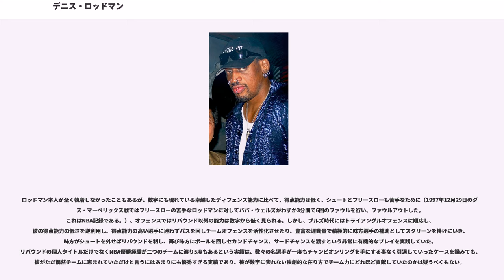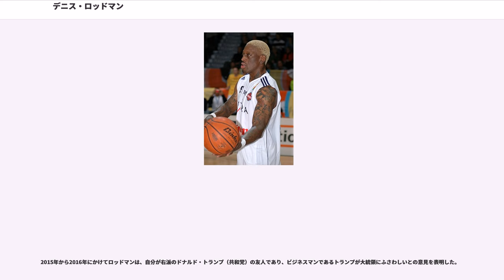デニス・ロッドマン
デニス・キース・ロッドマン（Dennis Keith Rodman, 1961年5月13日 - ）は、アメリカニュージャージー州トレントン出身のバスケットボール選手。

身長203cm、体重105kg。1980年代から90年代にかけて、NBAに於いて当時を代表する優れたディフェンダーであり、歴代でも屈指のリバウンダーであった。（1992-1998で7年連続リバウンド王）ロッドマンのディフェンスに対する考え方は、NBAに多大な影響を与えた。髪を染める、全身にタトゥーを入れる、女装癖を隠さないなど、奔放なライフスタイルも話題を集め、コート内外で起こす様々な騒動も注目された。5回の優勝経験を持つ。ニックネームは「Worm（ワーム）」

少年時代をオーク・クリフのプロジェクト（スラムの住人のための公営住宅）で過ごした。バスケットも高校2年生の時には代表にも選ばれず、挫折して本格的に始めたのは大学に入ってからだった。それまでは空港の整備や、万引き、ホームレスなど、その後NBAプレーヤーになるとは想像すらつかぬ日々を過ごしていた。大学に入ったのも妹の友人のロリータ・ウェストブルックの勧めで、テキサス州のクッキー郡短大に進学したのである。その後、サウスイースタン・オクラホマ州立大学に編入し、大学の2部リーグに相当するNAIA（全国大学体育協会）で活躍した。ロッドマンは、1985年と1986年にこのリーグでリバウンド首位になった。短大と大学でプレイした4年間の平均得点は25点を超え、NBAのチームにも知られるようになった。その頃から得点する事よりも、リバウンドする事のほうに快感を覚えはじめていた。

1986年、ドラフト2巡目27位でデトロイト・ピストンズへ入団。ルーキーシーズンはベンチから出場した。翌シーズンは出場時間を延ばし、平均11.6得点、8.7リバウンドの成績を残した。

この時期のピストンズはチームとして急成長を続けており、優勝を伺える位置に近づきつつあった。ポイントガードのアイザイア・トーマス、センターのビル・レインビアを擁し、監督チャック・デイリーに率いられたチームは、乱暴なプレイすら厭わない激しいディフェンスで知られ、バッドボーイズと呼ばれた。レインビアやリック・マホーン、ジョン・サリーとともに、ロッドマンもバッドボーイズを構成する重要な一員だった。彼らは「勝つために手段を選ばない」、「やり方が汚い」とリーグ中で嫌われ、NBAに対し公式に抗議するチームもあった。

この頃のロッドマンは、細身で主なポジションはスモールフォワードだった。平均得点は10点ほど取っておりディフェンスやリバウンドでもチームにますます貢献するようになっていた。ピストンズは、イースタン・カンファレンスを支配していたボストン・セルティックスを脅かすようになり、1987年には52勝30敗とカンファレンス屈指の強豪になっていた。このシーズンのプレイオフ、ピストンズはカンファレンス・ファイナルまで進み、セルティックスを第7戦まで追い詰めるものの、一歩及ばず敗退した。

セルティックスに敗れた後、ロッドマンとチームのエース、アイザイア・トーマスは、セルティックスのスター選手で、史上最高の白人選手としての呼び声も高いラリー・バードに対し「白人だからもてはやされているに過ぎない」と発言し、物議を醸した。その後トーマスとロッドマンはバードに謝罪し、バードはこれを受け入れた。

翌1988年、ピストンズはついにNBAファイナルに進出するが、第7戦まで競った末マジック・ジョンソンのロサンゼルス・レイカーズに敗れた。続く1988-89シーズン、ピストンズはリーグ最高の63勝19敗をマーク。ロッドマンは初めてオールNBAディフェンシブファーストチームに選出され、優秀なディフェンダーであることを示した。ピストンズはNBAファイナルに進み、怪我で主力を欠いたレイカーズを4戦で下して優勝を果たした。

1989-90シーズンのピストンズはリーグ2位タイの59勝をあげ、3年連続でファイナルに進出。ポートランド・トレイルブレイザーズを4勝1敗で退け、2年連続の優勝...